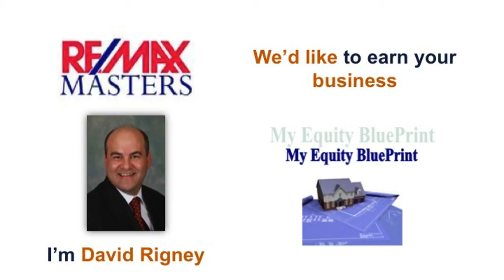skokie school district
This Home Features A Walk-Out Lower Level To Manicured Yard with Patio.